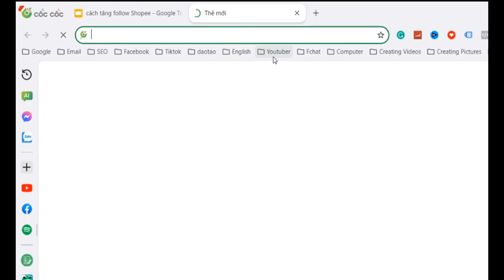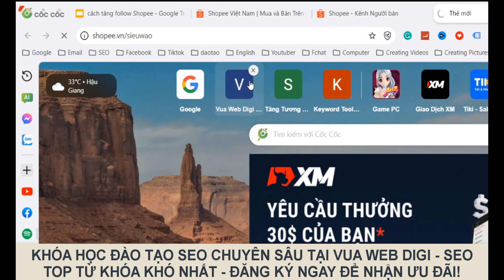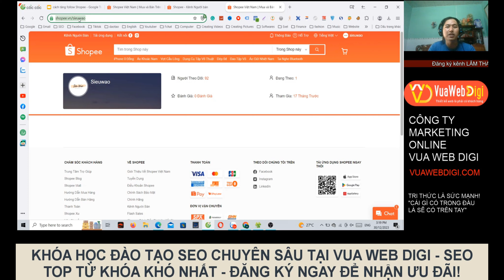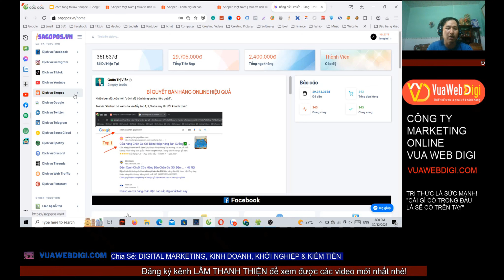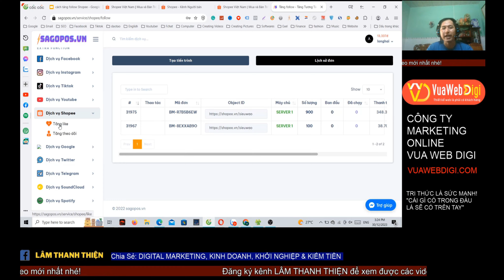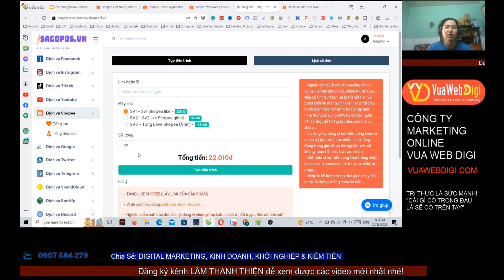Cách Tăng Follow Shopee Không Tụt Mới Nhất 2024✅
Hướng dẫn cách tăng follow Shopee không tụt nhanh nhất mới nhất 2024. Xem và làm theo từng bước trong video để tăng từ 0 đến 100.000 người theo dõi gian hàng Shopee của bạn.
➸ Hướng dẫn làm SEO web từ a đến Z:
➸ Các trường phái SEO hiện nay?

TƯ VẤN KHỞI NGHIỆP MIỄN PHÍ